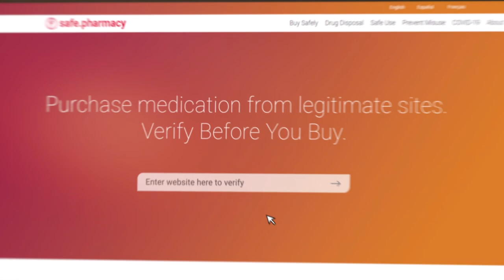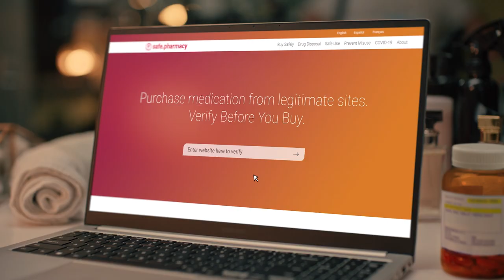FULL BOUT: LUIS TORRES VS RAESHAWN ROLAND | UNF 4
Check out the bout between Luis Torres and Raeshawn Roland from Up Next Fighting 4!

THIS EVENT IS FOR ALL AGES!!!

UNF 5 Current Line-up: (Card is Subject to Change)

Main Card:
Albert Morales vs Javier Garcia- UNF Featherweight Title Bout
Francisco Rivera vs Chris Beal
Migran Arutyunyan vs Luciano Ramos
Niko Ruiz vs Sunni Imhotep
Britteny Victoria vs Mackenize Jean
Arnold Jimenez vs Johnny Robles
Zhora Sahakyan vs Jason Edwards
Artur Arutyunyan vs David Secaida
Fedya Chobanyan vs Wyatt Heihn
David Marroquin vs Anthony Scott
Daniel Labastida vs. Jose Hernandez
Stone La Velle vs Chris Perez

FOLLOW UP NEXT FIGHTING across all social media platforms!